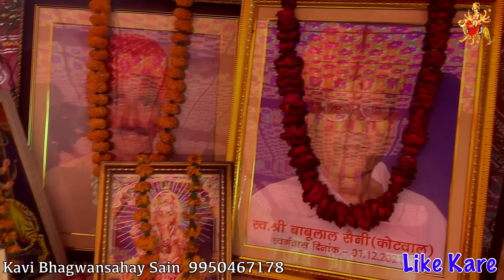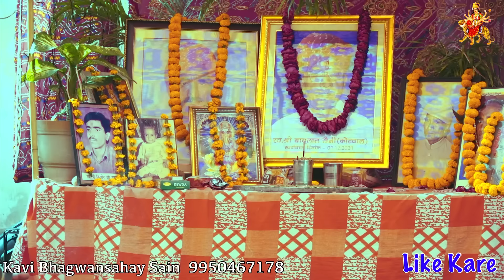नांगळ मैं प्रसिद्ध ढाणी छीलरा वाळी || कवि भगवानसहाय सैन || bhagtai bhajan kavi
Rajasthani bhagtai bhajan by bhagwansahay sain.

dhundhari art of culture.